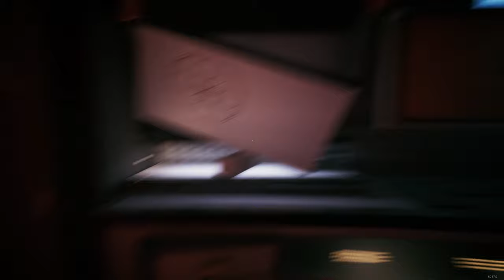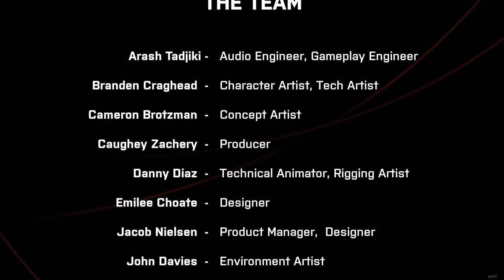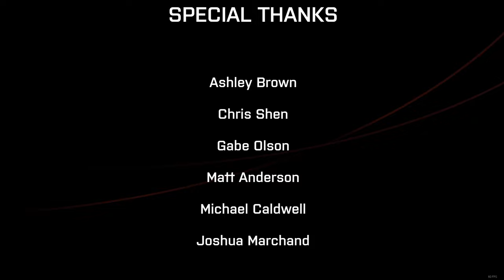WE WENT BACK► Corona im Weltall? [CH¦2K¦60FPS]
Runtergeladen und ausprobiert, Enjoy!